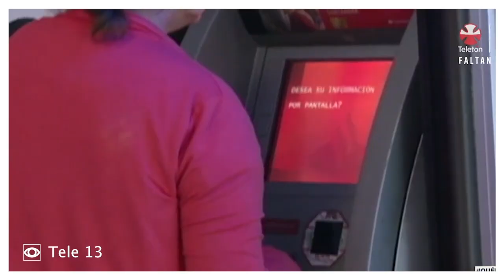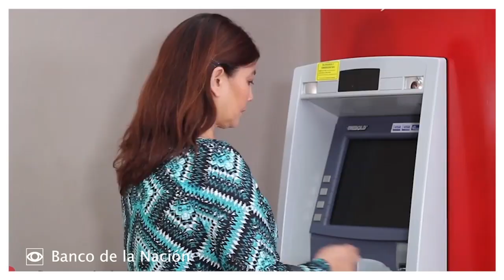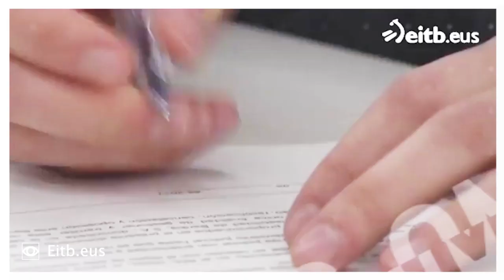¿Cómo afectará esta cuarentena a la economía familiar?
¿Cómo afectará esta cuarentena a la economía familiar? Si tengo una micro, pequeña o mediana empresa, ¿qué medidas me beneficiarán? Jorge Carrillo, especialista en finanzas personales y docente de nuestra escuela, responde estas y otras interrogantes que están surgiendo en todos los peruanos dada la situación actual del país.